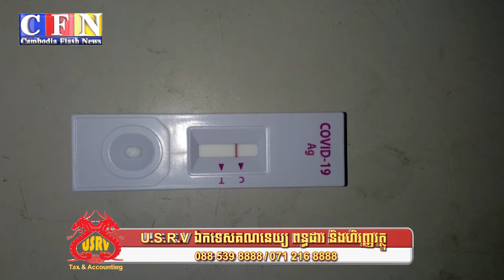រថយន្តបើកបុកម៉ូតូ ប្តីនិងប្រពន្ធស្លាប់ឯកូនស្រីរបួសធ្ងន់ | CFN TV (ព័ត៌មានជាតិ) 11-8-21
ចំណងជើង៖
Cambodia Flash News (ព័ត៌មានជាតិ) 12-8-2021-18PM
-រថយន្តបើកបុកម៉ូតូ ប្តីនិងប្រពន្ធស្លាប់ឯកូនស្រីរបួសធ្ងន់
-សមត្ថកិច្ចចាប់ជនម្នាក់វាយជីតា និងមីងឱ្យរងរបួសធ្ងន់
-ខឹងប្ដីលេងល្បែងពេក ទៅចងកស្លាប់ចោលកូនពីរនាក់
-បញ្ជូនម្ចាស់ហាង,ភ្ញៀវផឹកស៊ីល្មើសបម្រាមទៅតុលាការ
-កម្លាំងចម្រុះចុះបង្ក្រាបបទល្មើសនេសាទក្នុងក្រុងក្រចេះ
-ឆេះផ្ទះល្វែងបង្កខូចខាតឧបករណ៍ក្រឡុកកាហ្វេជាច្រើន

THANK YOU FOR WATCH MY CHANNEL